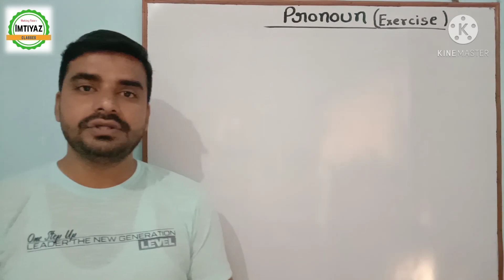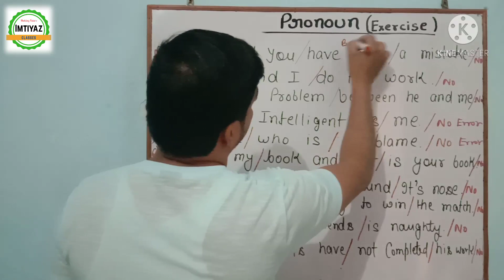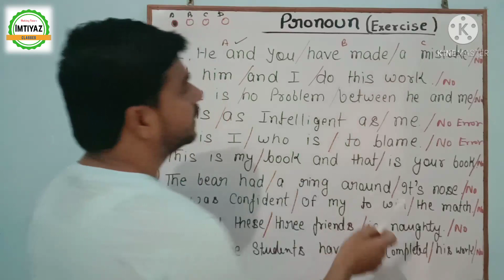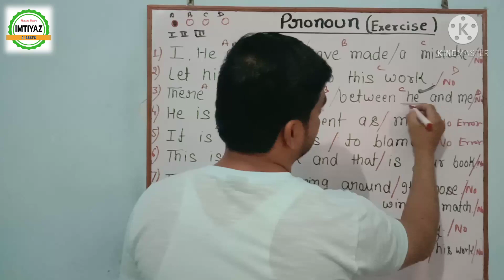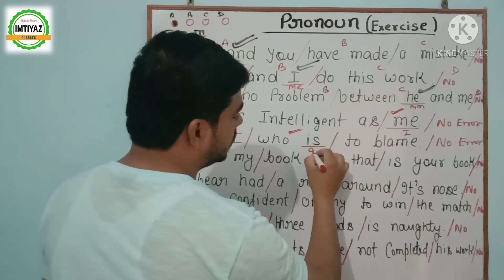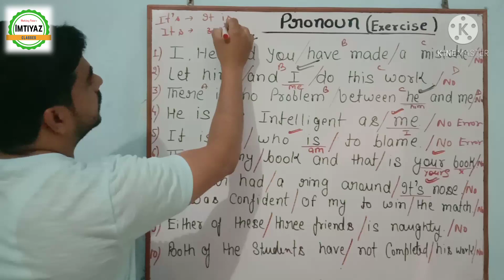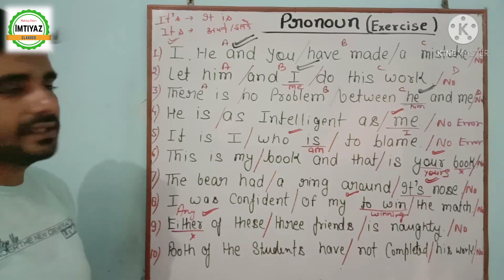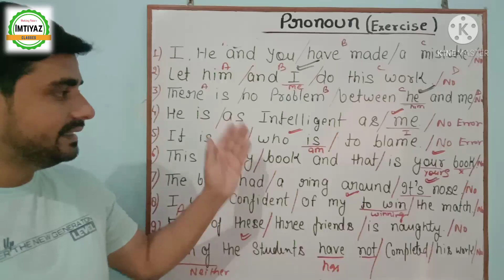Pronoun - Practice - Answers & Explanations By Imtiyaz Sir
Complete Pronoun Practice Set Exercise with Answers and Description (Part - 1) 10 Questions.
Explained every minute grammatical section of Pronouns in detail..